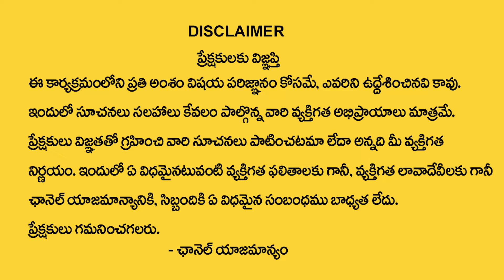Edpuganti Padmaja Rani : కుంభ రాశి లక్షణాలు | Kumbha Rasi Characteristics | Aquarius Sign | MQUBE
Watch ► Edpuganti Padmaja Rani : కుంభ రాశి లక్షణాలు | Kumbha Rasi Characteristics | Aquarius Sign | MQUBE